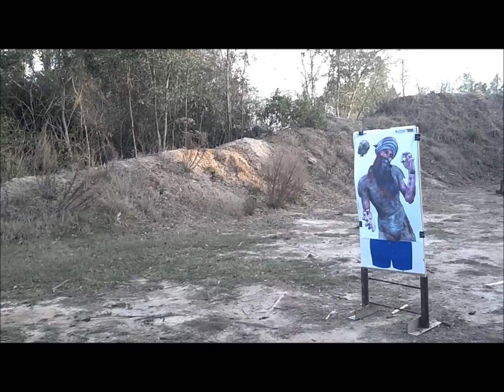Hornady ZombieMax 12Ga.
Double Barrel SxS Sawed off 12Ga.